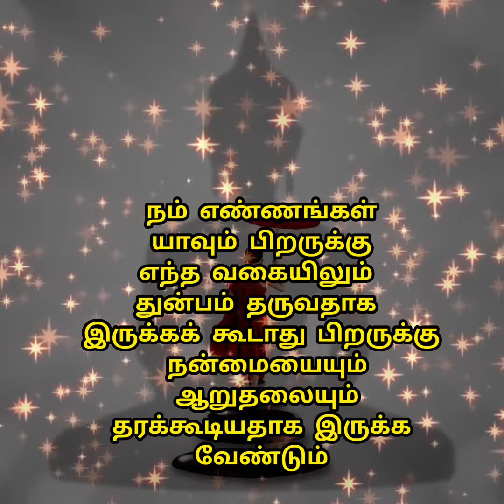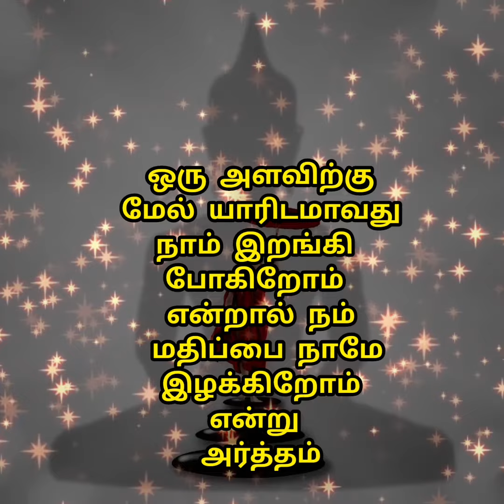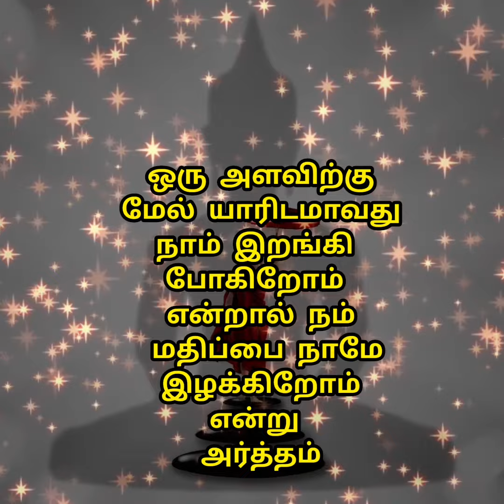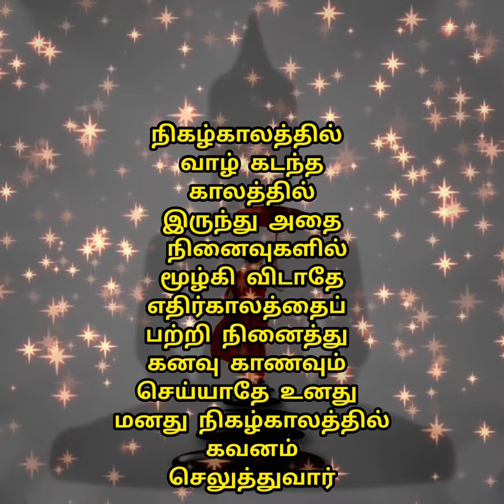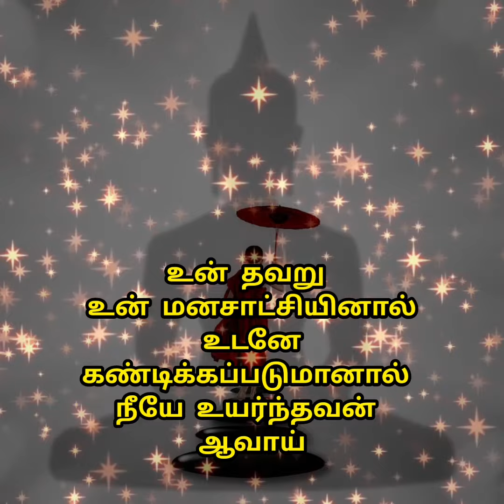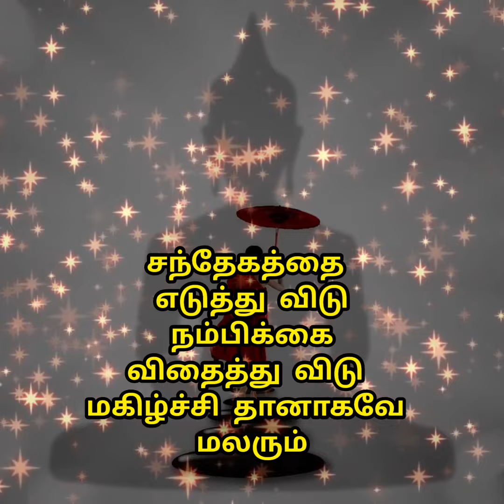புத்தர் போதனைகள் / வாழ்க்கைக்கான கோட்ஸ் ❤❤❤❤❤❤❤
புத்தர் போதனைகள்
மோட்டிவேஷ்னல் கோட்ஸ்